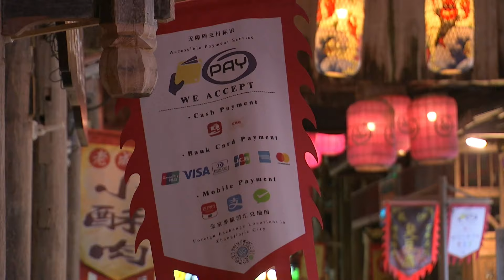中国 外国人向け決済サービスの利便性が向上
中国ではモバイル決済方法の充実や、海外クレジットカードの受け入れ拡大など、外国人観光客の決済の利便性が向上しつつある。

　湖南省張家界にある景勝地では、100人以上の外国人観光客がトゥチャ族の高床式家屋である吊脚楼を参観に訪れていた。そのうちの多くの人たちがQRコードのスキャンによる決済で手軽にお土産を購入していた。

　‹米国人観光客　ゲイリーさん›
　「友達にやり方を教わった。とても簡単で使いやすい」

　また、古都・西安の文化的ランドマークの1つである華清宮ではカメルーンからの留学生がお土産を購入していた。

　‹カメルーン人留学生›
　「海外クレジットカードを使って西安のガイドブックを買った」

　このほか、複数の地域で海外クレジットカードによる決済が爆発的に増加している。

　‹中国人民銀行四川支店　廖鳳華副頭取›
　「5月末時点で、四川省全域における海外銀行カードによる取引額は前年比で42.9%増えた。主要な商店では海外銀行カードの受け入れができるようになっている」

　関連データによると、5月の中国全土のPOS端末を使った海外銀行カードの取引件数と取引額は、いずれも2月から倍増したという。